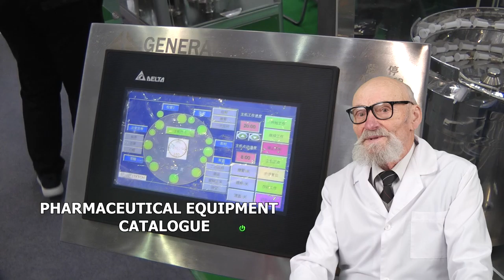DEDUSTING DEVICE PILLS, FOR BOTTLE CAPS, CAPSULATOR THIS, VIBRATION SIEVING SCREENS